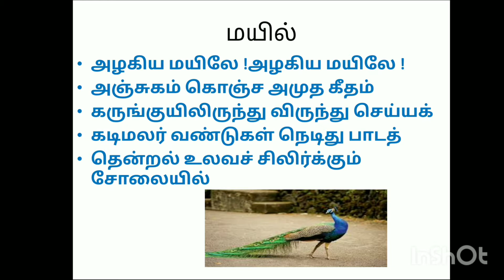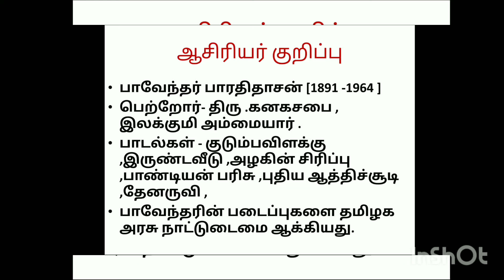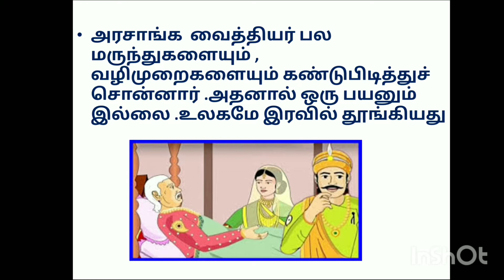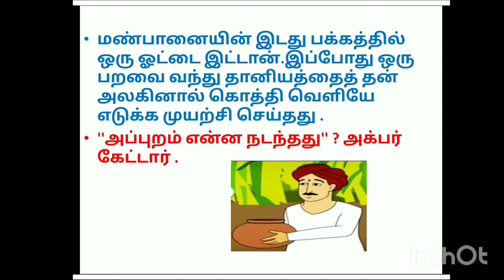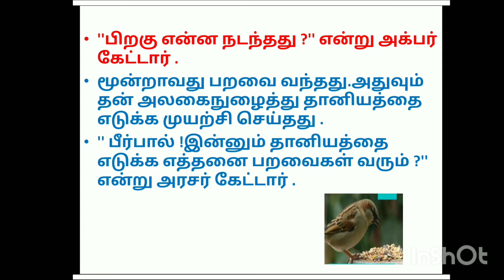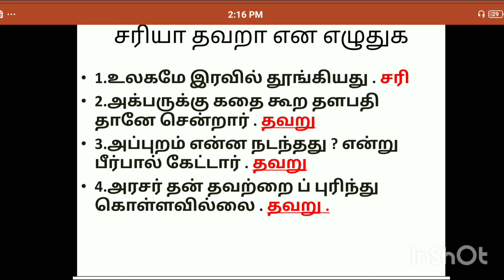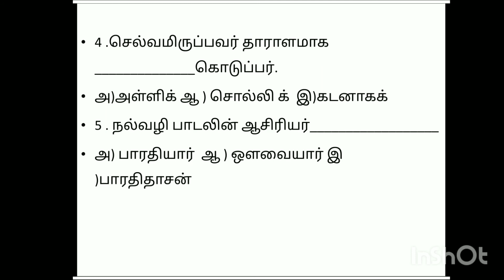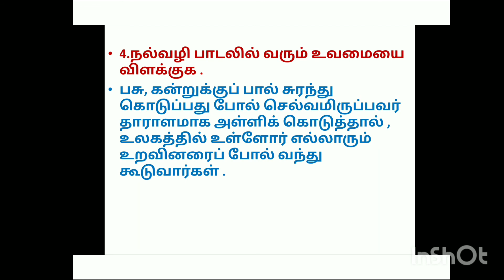Grade 4 Tamil 20/01/21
Grade 4
Subject: Tamil
Date:  20/01/21